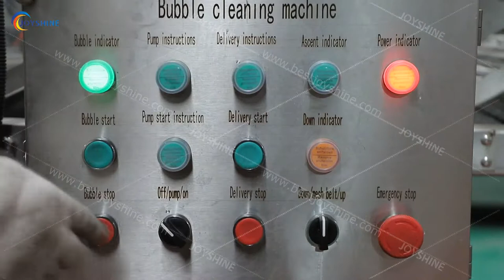Broccoli processing line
Washing, blanching, cooling, drying and picking line